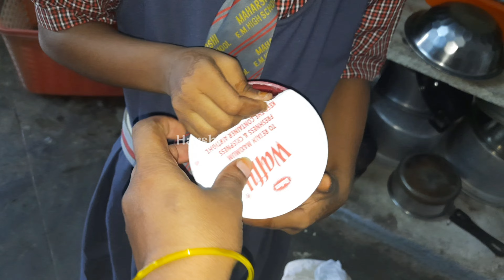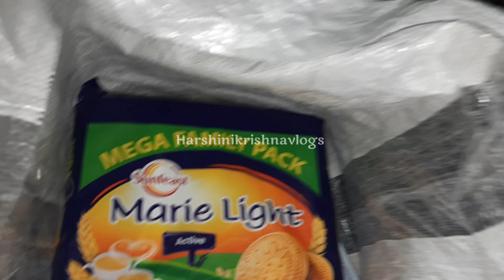ఈ రోజు మా ఇంట్లో ఏమిటి చుడండి 😟 | నేను మొదటసారి చుసినా స్వీట్ 🤔! Wednesday telugu daily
ఈ రోజు మా ఇంట్లో నెలసరి సరుకులు 😟 | నేను మొదటసారి చుసినా స్వీట్ 🤔! daily vlog telugu
Wednesday vlog

aditi prabhudeva youtube channel,
daily routine
indian youtuber
youtube tamil shorts
sourav joshi vlogs
study vlog
youtube shorts video
etsy vlog
studio vlog
couple vlog
piyush joshi vlogs
daily shorts
kỳ duyên daily
rotterdam vlog
mini vlog tamil
vlog 45
studio vlog shop
etsy studio vlog
curry recipe
pepper curry recipe
instant curry recipes
easy curry recipe
curry recipes in telugu
quick curry recipes
mana intlo youtuber
simple curry recipe
chicken curry recipe
shravani kitchen curry recipes
youtube shorts
nandu's world youtube channel
tomato curry
curry
curries recipe in telugu
india vlog
curries recipe
bitter gourd recipe
alu recipe in telugu
ouick recipe
aloo recipe in telugu
coconut curry